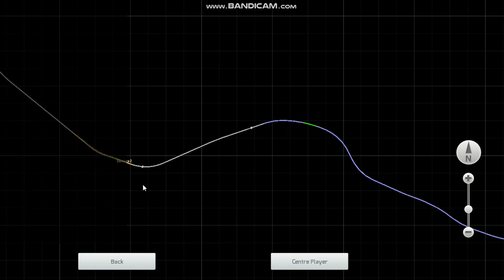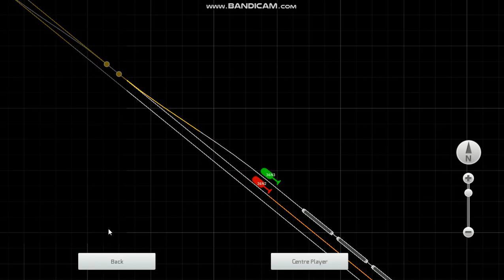New Nuremberg Route For Train Simulator 2021(64bit edition)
10MINUTES of Nuremberg route gameplay. this route is awesome addons and scenarios for Indian railways. ALSO PLAY AN 2HOURS OF FULL ROUTE GAMEPLAY IN FEW MANY DAYS.

to see more OHE tutorials and Train simulator Railworks videos pls do